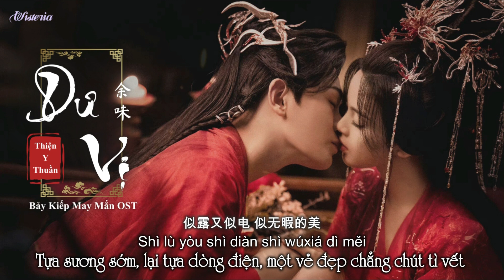[VIETSUB + PINYIN] Dư Vị/Dư Âm - Thiện Y Thuần | 余味 - 单依纯 (Bảy Kiếp May Mắn OST)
Dư Vị (余味) - Thiện Y Thuần (单依纯)
Phim: Bảy Kiếp May Mắn (七时吉祥)
Phim do Đinh Vũ Hề và Dương Siêu Việt đóng chính.
Video này không tránh khỏi nhất định sẽ có sai sót, mong nhận được góp ý và ủng hộ của mọi người.
VUI LÒNG KHÔNG REUP VIDEO VIETSUB CỦA MÌNH ĐI NƠI KHÁC.